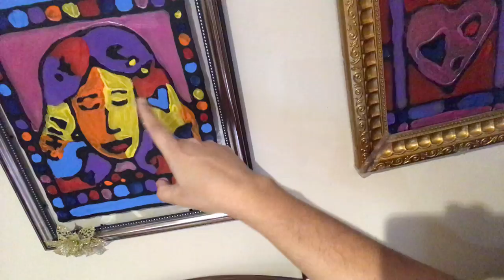Believe in Gods word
Luke 1
Nothing is impossible to God